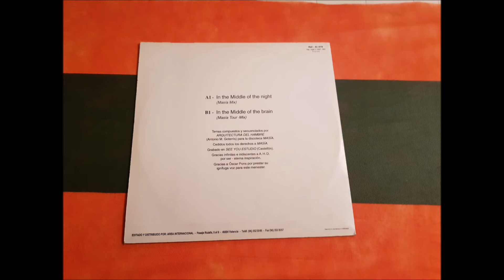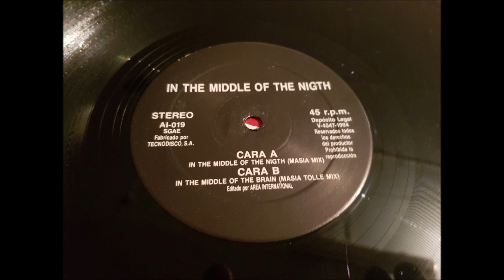MASIA.(IN THE MIDDLE OF THE NIGHT.(MASIA TOUR-MIX.)(12''.)(1994.)